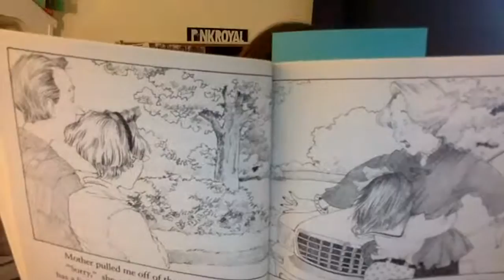Junie B. Ch. 3 and 4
Read aloud of Chapters 3 and 4 of "Junie B. Jones is a Party Animal" by Barbara Park. Read aloud May 20th, 2020.